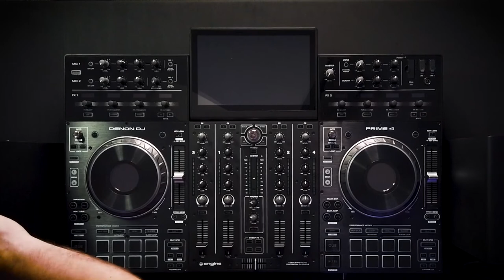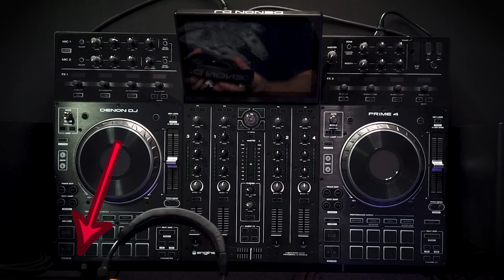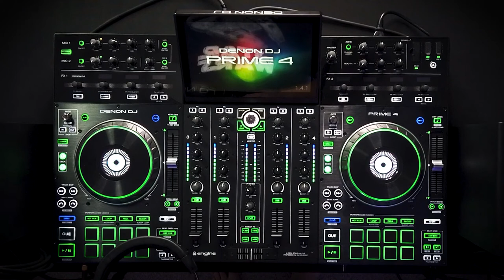Como conectar cabos - Dj Cadu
Uma explicação simples e direta para Djs iniciantes de como conectar seus cabos e seus equipamentos.